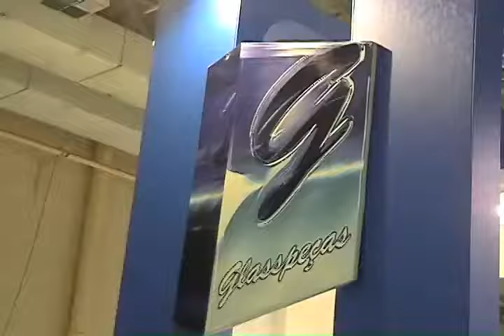Glasspecas - Glass 2012 - Revista o Vidraceiro